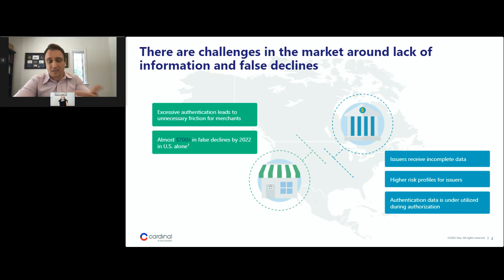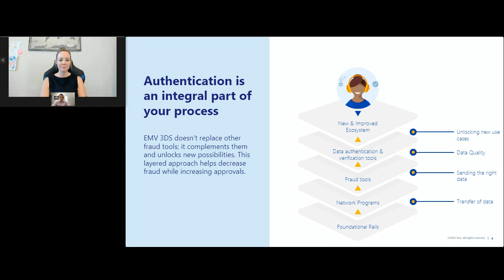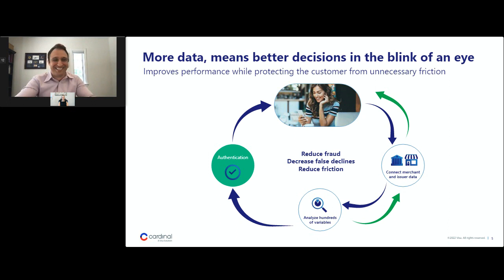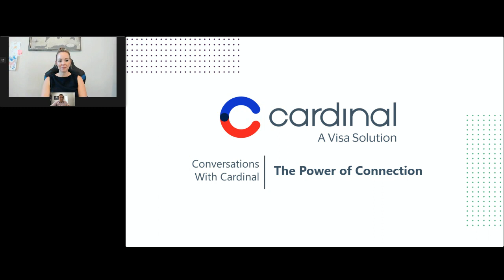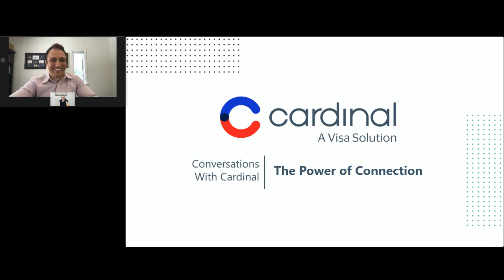Conversations with Cardinal — The Power of Connection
As an industry, we’re all working towards one common goal: to increase approvals, decrease fraud and false declines, while creating a better consumer experience. To succeed, merchants and issuers need to work together. Issuers know a lot about their cardholders and merchants know a lot about their buyers – and when they connect to share information, that’s where the magic happens.

Join the conversation as Matt and Susan talk about the power of connection between merchants and issuers, the importance of data-sharing, and how EMV® 3-D Secure delivers more data for better payment decisioning.

At the end of the day, we all have to work together. In just a half hour, we’ll cover:

- Why false declines happen
- How merchants and issuers can work together to make better payment decisions
- The benefits of real-time data sharing with EMV 3DS
- The importance of implementing a layered approach into your fraud strategy

EMV® is a registered trademark in the U.S. and other countries and an unregistered trademark elsewhere. The EMV trademark is owned by EMVCo, LLC.